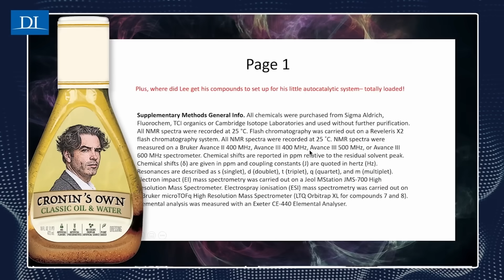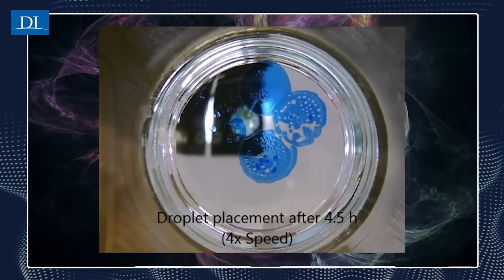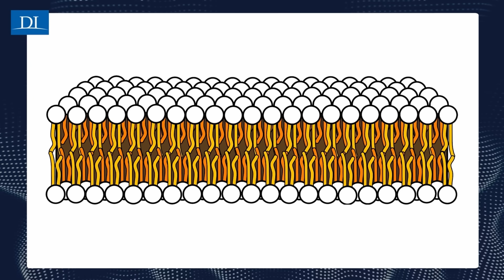Why Claims of ‘Life in the Lab’ Are a Hoax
Has anyone really made life in the lab? According to Dr. Stephen Meyer and Dr. James Tour absolutely not. Meyer and Tour reveal what’s actually going on behind the scenes. If you’ve heard that science is “close” to creating life, you’ll want to hear why these experts say the public is being misled.